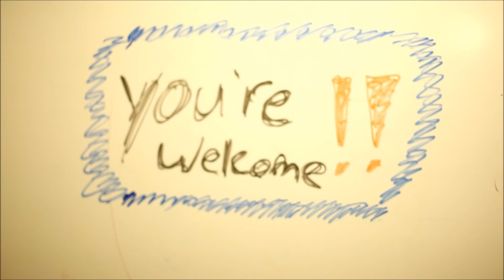Opie Mees U